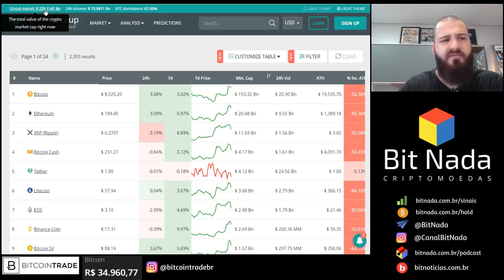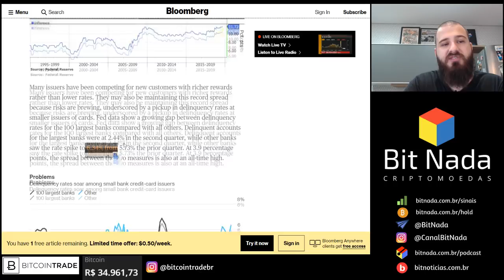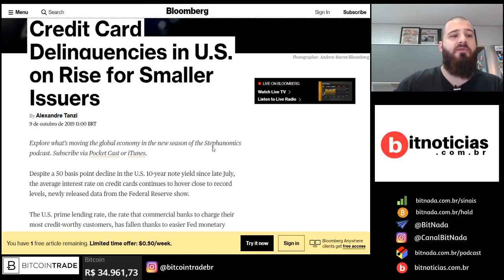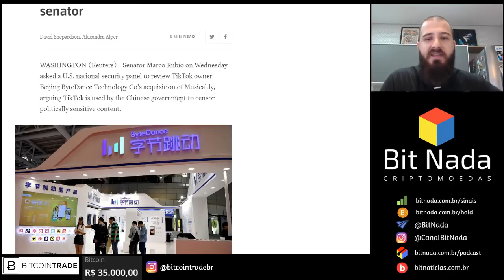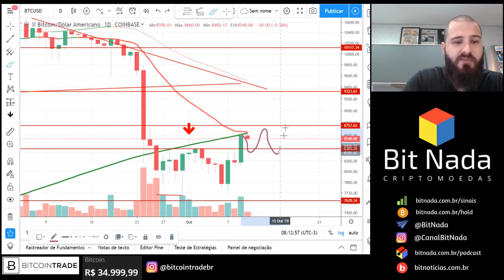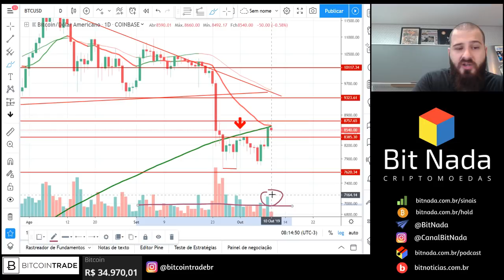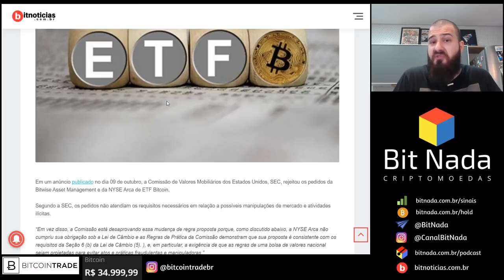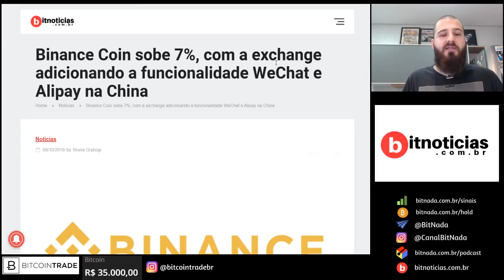Mercado de Cripto! 10/10 BITCOIN SOBE!! 8.500 USD / ETF negado / BNB na China